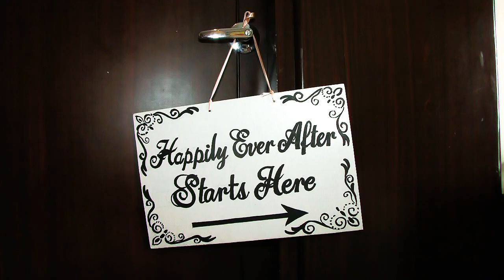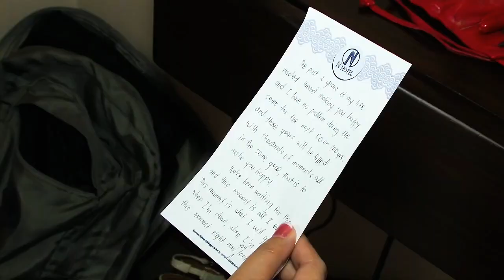Majood & Pie Details MVP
On site shooting at N Hotel.